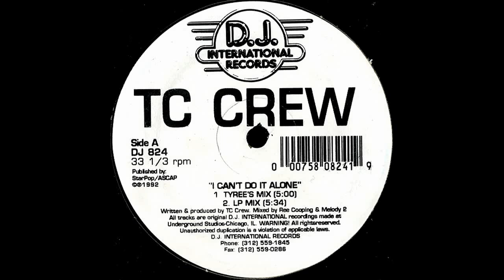TC Crew - I Can't Do It Alone (LP Mix)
1992 / D.J. International Records